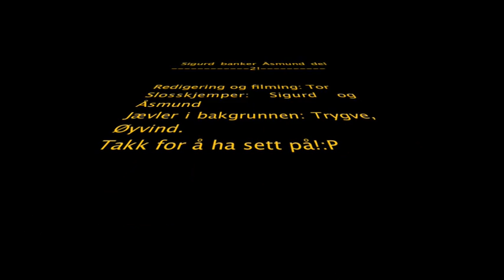Sigurd kicks the shit out of Åsmund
On Norwegian